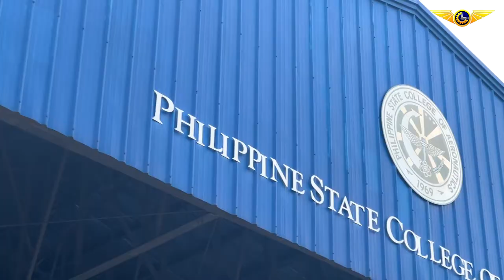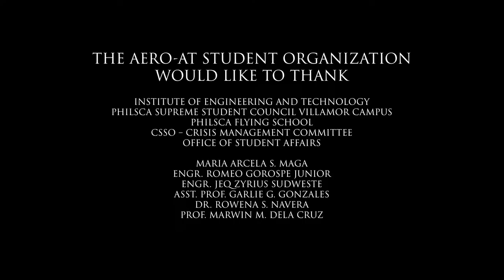PhilSCA Aero-AT - BSAT & BSAeE Courses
Are you ready to take your passion for aviation to new heights? Look no further than Philippine State College of Aeronautics! Our college offers BS in Aeronautical Engineering and BS in Air Transportation Major in Commercial Flying.

From learning to fly to mastering aviation engineering, our comprehensive curriculum covers it all.

Aero-AT Student Organization prides itself with fostering a tight-knit community of aviation enthusiasts.

There are endless opportunities to connect with like-minded individuals.

Start your journey to the world of aviation with us.

And it starts now.